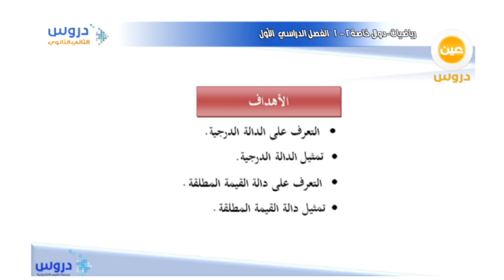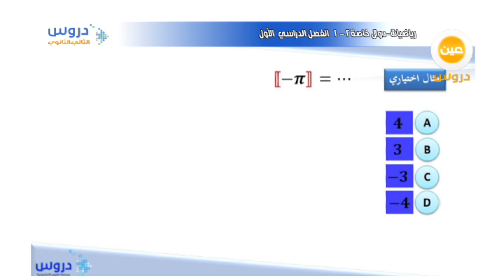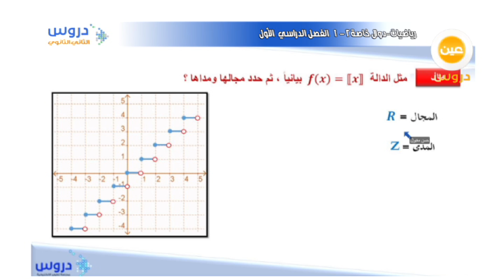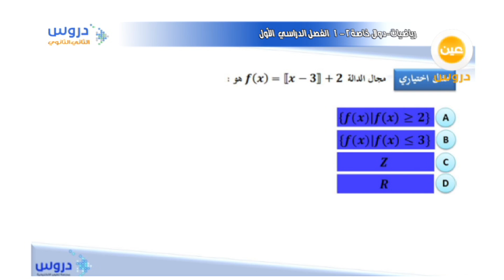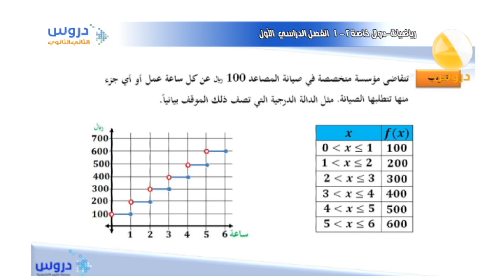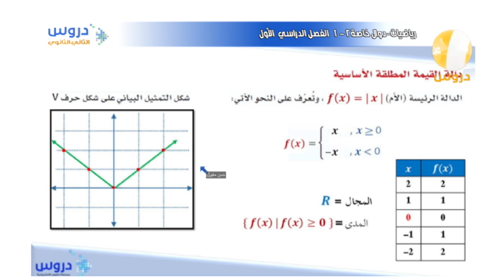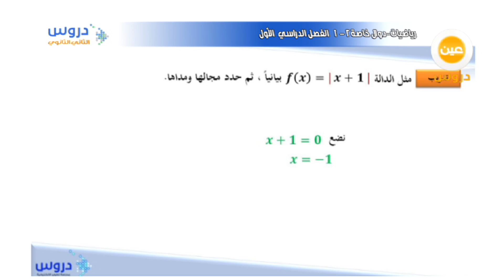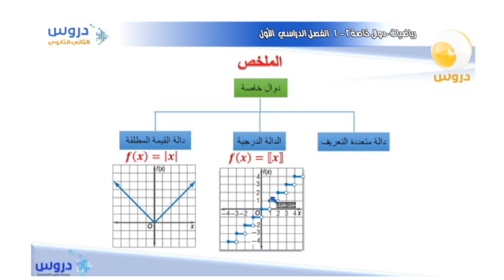الثاني الثانوي | الفصل الدراسي الأول | الرياضيات | دوال خاصة (2)